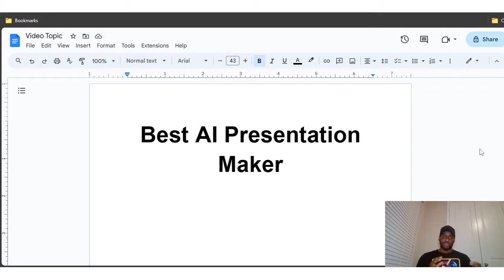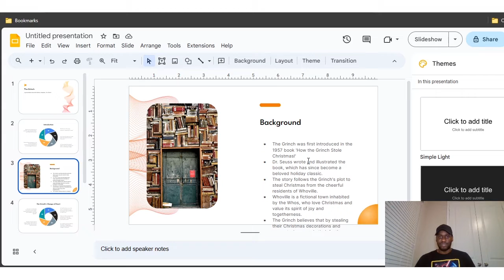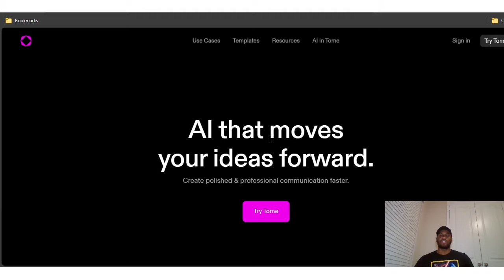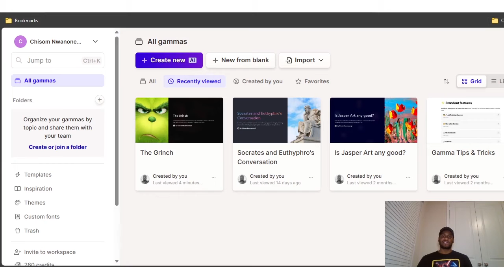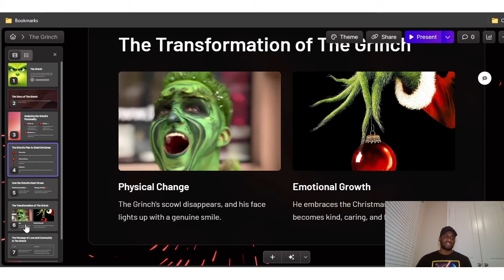Best AI Presentation Maker (I Tried the Three Best AI Presentation Tools!)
AI Presentation Maker

Struggling with creating compelling presentations? Say goodbye to the pain of designing slides! In this eye-opening video, I'm diving deep into the world of AI-powered presentation tools that will transform your PowerPoint experience.

It includes Tome, your AI storytelling partner, offering a generous free tier for creating visually appealing slide presentations. Watch as I demonstrate creating a full presentation on 'The Grinch' with just a text prompt!

Also, discover Gamma AI and Slides AI, innovative tools for quick, professional presentations.

Join me on this journey to harness the power of AI to make better, more engaging presentations. Save lives and captivate your audience with these groundbreaking tools. And remember, it's not just about the content; it's about how you present it.